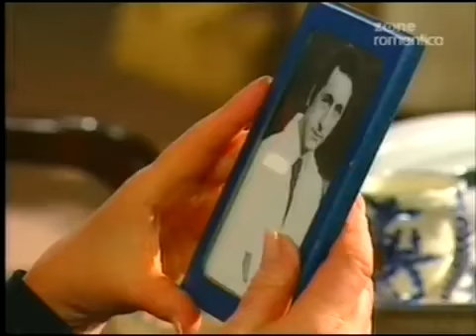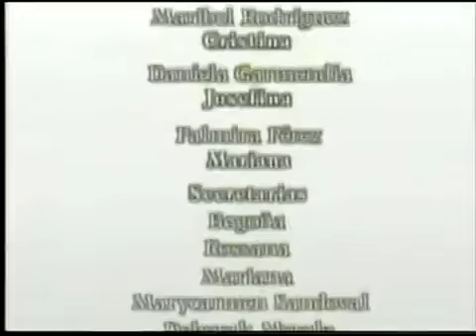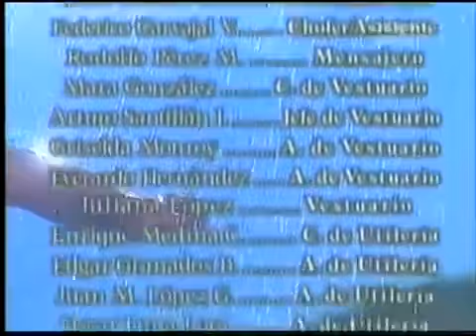Telenovela Perla cap 48